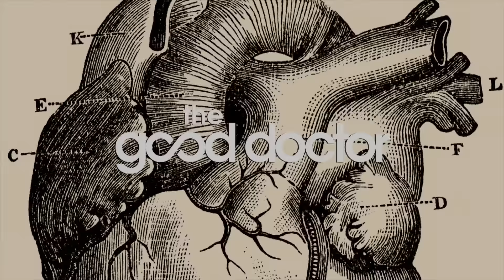Shaun no está de acuerdo con Melendez | Capítulo 18 | Temporada 3 | The Good Doctor en Español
Claire Browne recibe un bonito detalle por parte de su pretendiente y el Dr. Neil Melendez se pone celoso. Por otra parte, la delicada condición de un paciente pone en apuros a los doctores.